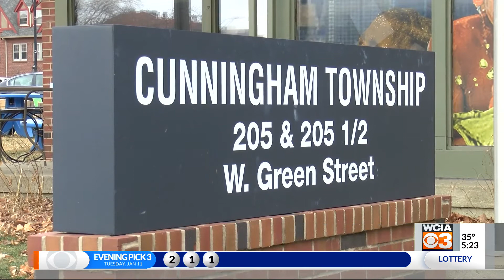Cunningham Township in "desperate need" of coat donations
You can get a head start on spring cleaning by donating your old winter coat.